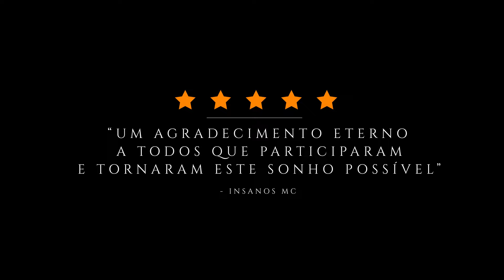AÇÃO SOCIAL RESERVA INDÍGENA |INSANOS MC e HENRIQUE FOGAÇA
Neste episódio, os Insanos MC se unem ao renomado chef Henrique Fogaça em uma emocionante ação social. Juntos, eles entregam mantimentos e um fogão industrial para a comunidade indígena da Reserva Indígena Tekoa Itakupe. Essa ação social conjunta destaca a importância de unir forças para fazer o bem, mostrando que, com solidariedade e empatia, podemos causar um impacto positivo significativo. Acompanhe e inspire-se a fazer o bem sem olhar a quem!